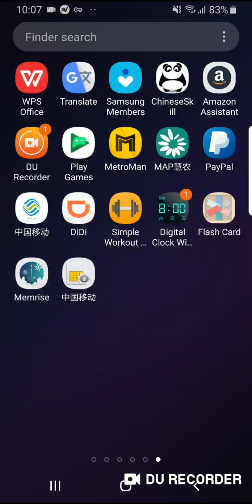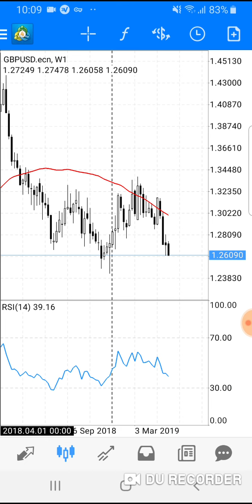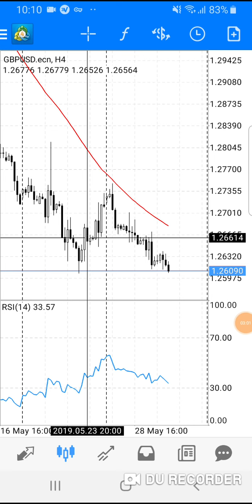GBPUSD SELL TRADE